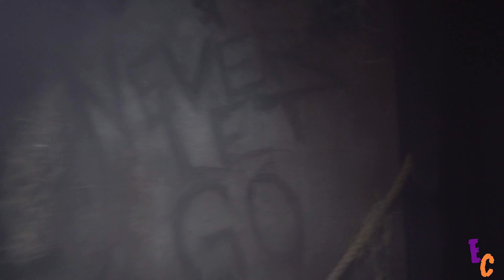Hall of Shadows Mazes | Midsummer Scream 2024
Come experience the mazes inside The Hall of Shadows at Midsummer Scream!

First Maze - The Dreich Society: Scooby-Doo and the Carnival of Chills!

Second Maze - Gears of Fear: The Legacy of LIONSGATE Horror!

Third Maze - Hellizondo Haunt: The Incident at Hope’s Edge

Fourth Maze - Santa Ana Haunt: Hunting Grounds